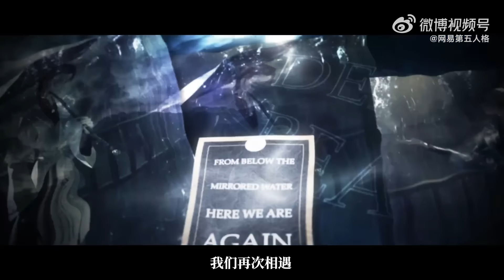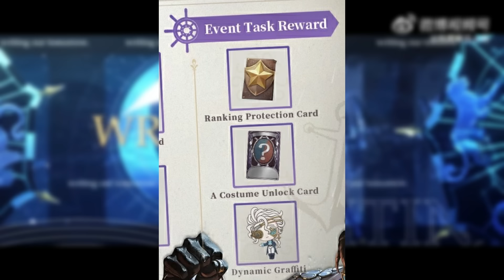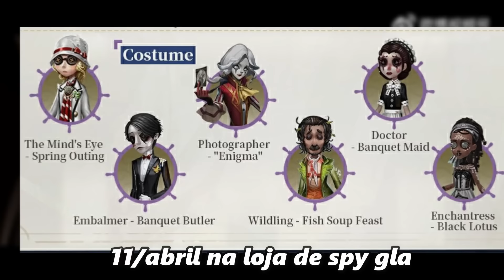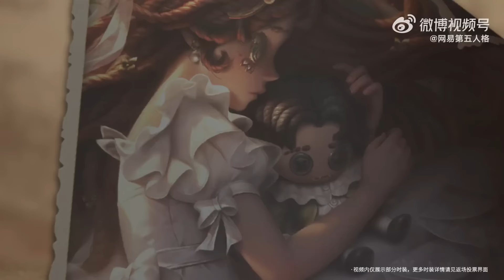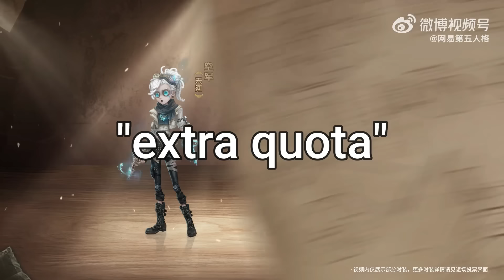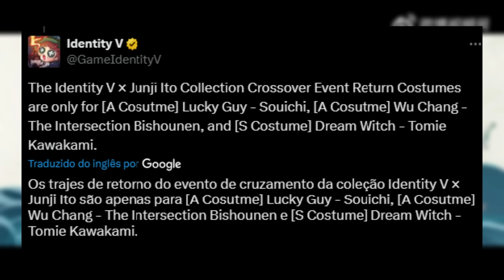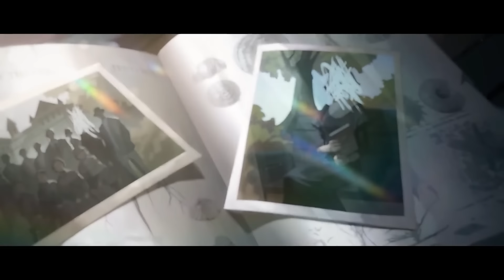EVENTO DE ANIVERSÁRIO, SKIN´S DE LOJA, CROSSOVER´S E MAIS... (Identity V News #79) (Identity V)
muito bom dia, muito boa tarde, muito boa noite peço a vcs que se gostarem do conteúdo e quiserem apoiá-lo deixe o seu like e compartilhamento. Comentários construtivos também são bem-vindos.

Marcações:
00:00 abertura
00:16 Introdução
01:11 Tópico 1/ 2ºessência e Pack de aniversário
03:16 Tópico 2/ Evento de aniversário
07:44 Tópico 2/ Evento de votação
10:04 Tópico 3/ Skin´s Once e Ivory tower
11:20 Tópico 4/ Crossover´s
18:08 Tópico 5/ Nova Mapa para o Hide and seek
19:13 Encerramento